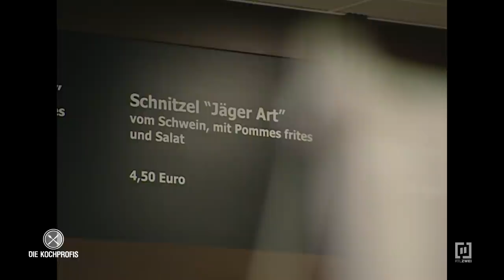1. FOLGE - WIE ALLES IM TV BEGANN! - Einheitsfraß in der Kantine | Die Kochprofis - Einsatz am Herd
Vielen Dank für euer Treue!
Zu unserer 100. Folge auf Youtube haben wir uns etwas ganz besonderes für euch überlegt:
Die allererste Folge der Kochprofis aus dem Fernsehen aus dem Jahr 2005 im guten, alten 4:3 Format.
Hierfür haben sich die Kochprofis Ralf Zacherl, Martin Baudrexel und Mario Kotaskadie die Kantine des Land- und Amtsgerichts in Köln ausgesucht. Eine gute Wahl!
Denn der öde Einheitsfraß macht nicht nur den Kantinenbesuchern zu schaffen. Auch in der Küche ist ein gewisser Frust über das altbackene und ungesunde Esse zu spüren. Seht wie alles begann.

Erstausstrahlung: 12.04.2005